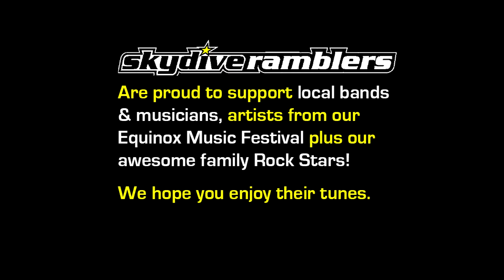Swoopware: Skydive - Brooke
Swoopware: Skydiving Video - Brooke